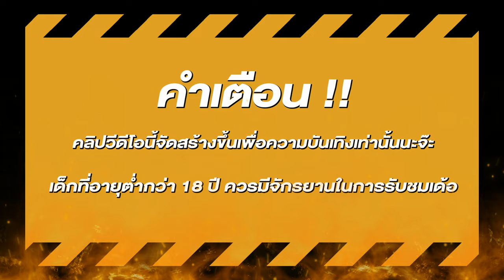สล็อตแตกง่าย สล็อตpg สล็อตเว็บตรง สูตรสล็อต สล็อตสาวถ้ำ